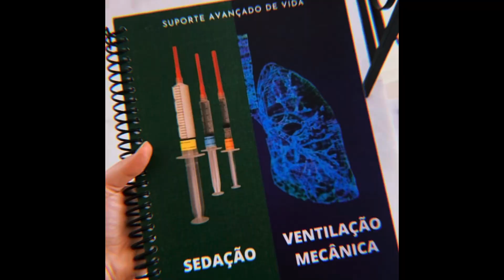Turma SAVeM em Mossoró, RN!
Foi um sucesso!